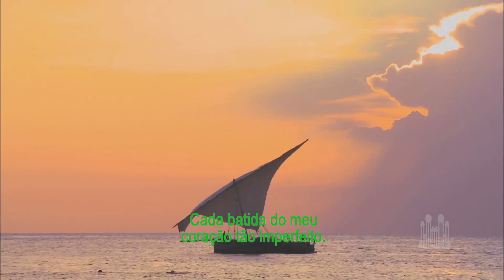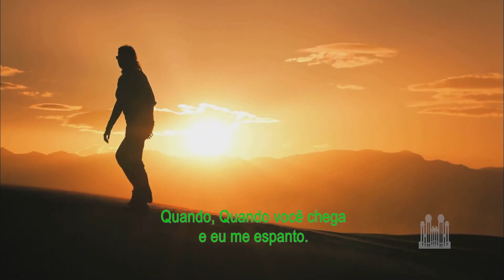You raise me up - HD - Mormon Tabernacle Choir -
Musica interpretada pelo Coro do Tabernáculo Mórmon com legenda traduzida para o português.